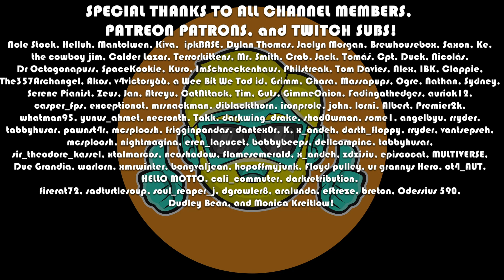Jupiter Hell | Let's Play for the First Time in 2023 | Episode 6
Let's Jupiter Hell for the first time in 2023! I love class roguelikes, and I love the OG Doom games. Jupiter Hell is basically Doom in a turn-based, strategic roguelike. It's awesome. It's also voiced by the voice actor from Mass Effect who does Shepard in a hilarious, 1980s-90s Doom style. You just have to see this game and blow away some demons to feel it ;)

Come see me try out Jupiter Hell for the first time!